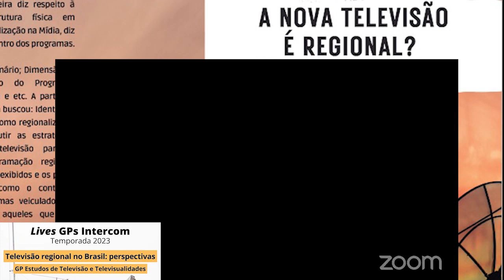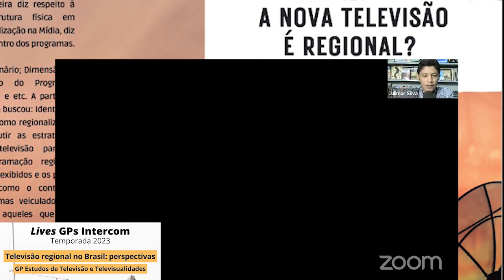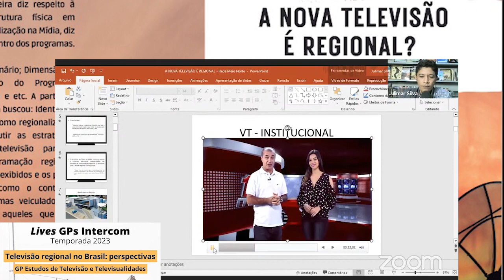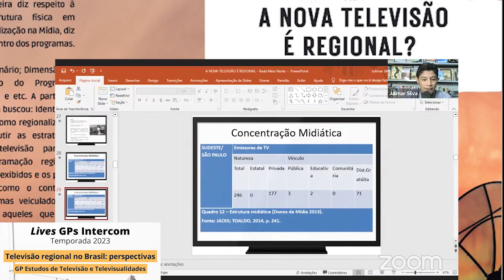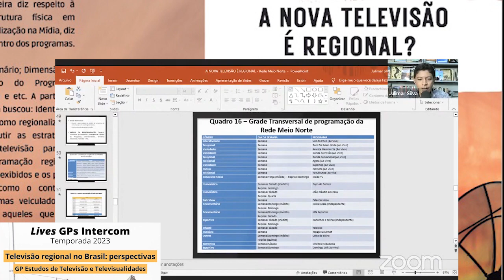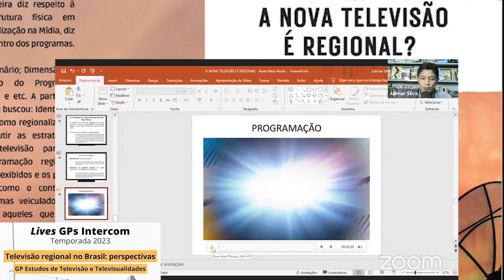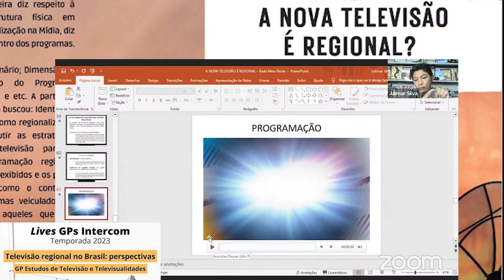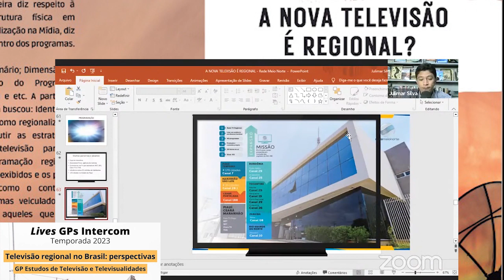A NOVA TELEVISÃO É REGIONAL? UM ESTUDO SOBRE A REGIONALIZAÇÃO MIDIÁTICA DA REDE MEIO NORTE